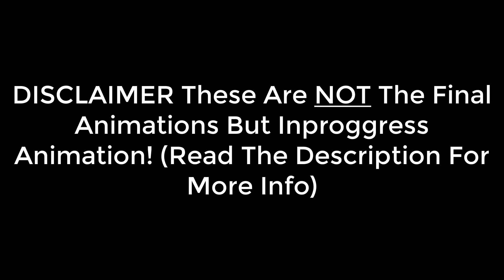**Updated Animation** Rainbow Six Siege **LEAK** | Vigil & Melusi Elite Leak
In this video I will show you the new updated animation for Vigil and Melusi

NOTE 1: The animations are VERRY laggy but I can't do anything about it, that's just how the animations are. I'm just showing then as how they are.
NOTE 2: There animation were already leaks some time ago but people asked me if I could still upload it. so, here enjoy
NOTE 3: Also a MASSIVE thanks for the 20K views on the last video, I really appreciate it!

Timestamps:
0:00 : Melusi Elite
0:14 : Vigil Elite
0:28 : Small Disclaimer

BIG CREDITS TO "AKrisz2"
For letting me use his tool!